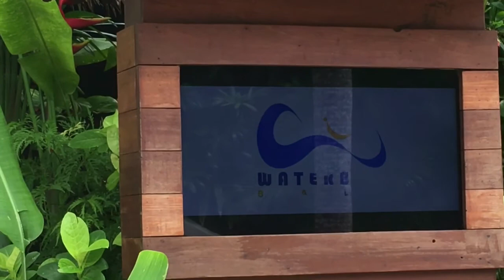WATERBOM BALI - ASIA’S NUMBER ONE WATERPARK - VLOGMAS | Inspiring Vanessa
Today is Day 12 of Vlogmas !

Today we went to the biggest water park in Asia 😊

HERE ARE ALL OF MY TRAVELING VLOGS !

Hi My name is Vanessa, I'm 11 years old and I'm and international, award winning motivational speaker, YouTuber , Kidpreneur, Author ( of an audiobook) and an Artist . On my YouTube channel I do DIY's , Speeches from Events , Collaborations with world-class speakers and exciting Vlogs .

Don't forget to give this a huge thumbs up and I'll see you next Friday

From Vanessa 💕